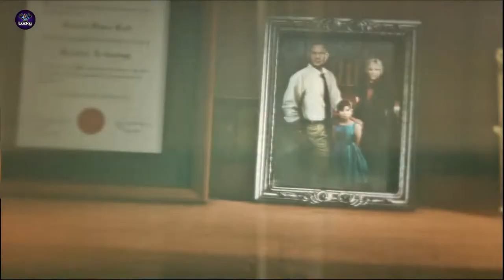Tomb Raider Rise Of The Tomb Raider Gameplay Part 2